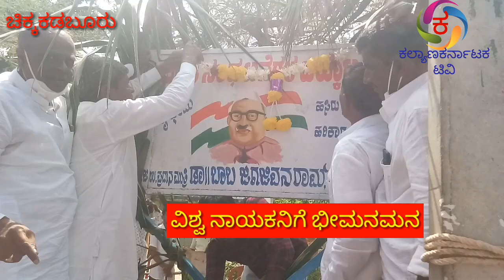ದಲಿತ ಚೇತನನಿಗೆ ನಮನ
ಆವರಿಸಿದ್ದಾರೆ ಅವರೇ ಬಹುಜನರ ತನುಮನ